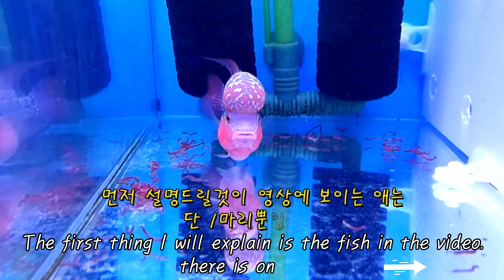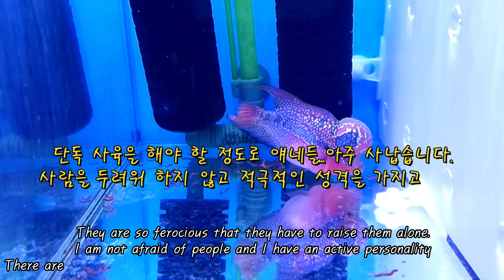[AA급 플라워혼] 워터독 No 19 - 서진열대어-고기야놀자~ [Grade AA] Flower horn Fish Introduction Video-Seojin aquarium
고퀄리티 플라워혼을 소개합니다